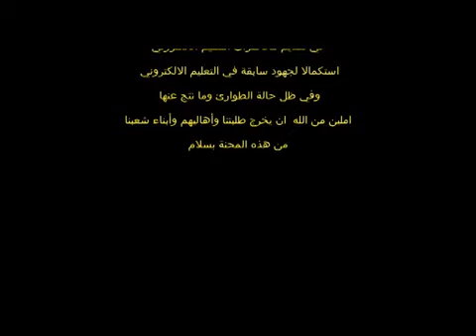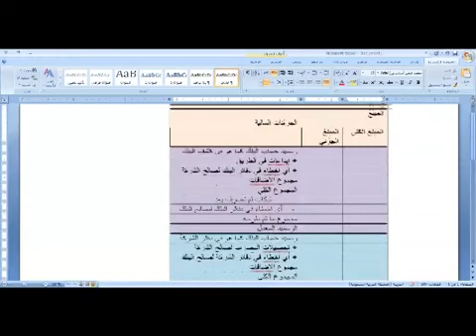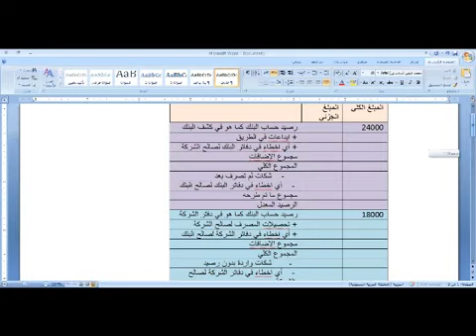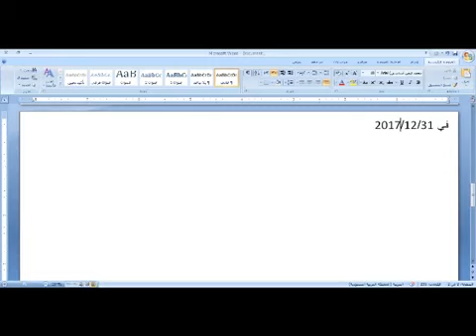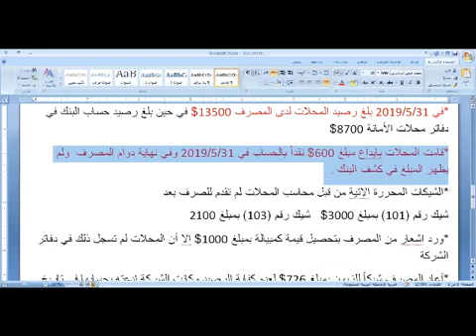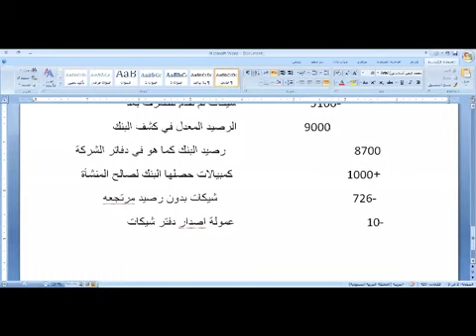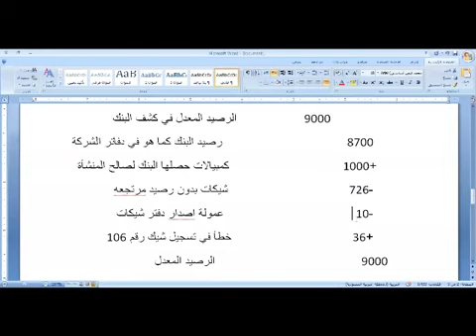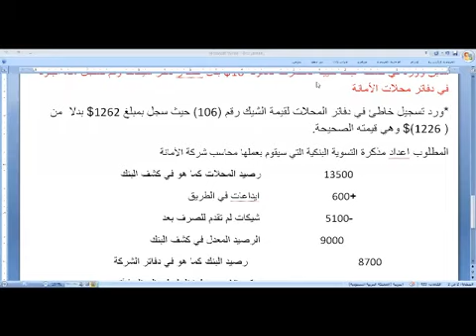أ.أحمد عوض | محاسبة 2 المحاضرة المخصصة لتاريخ 24 3 التسوية البنكية